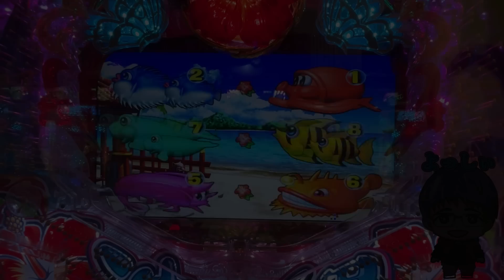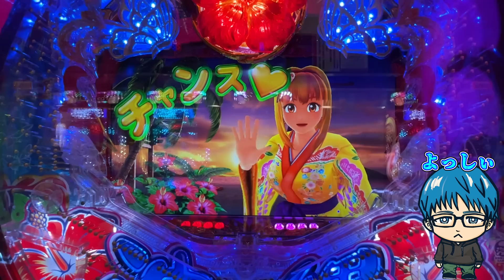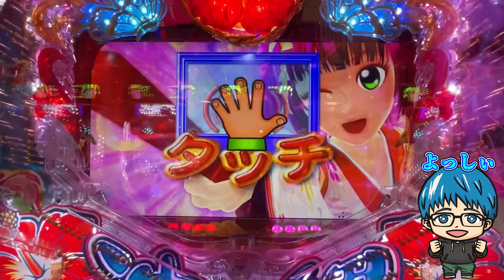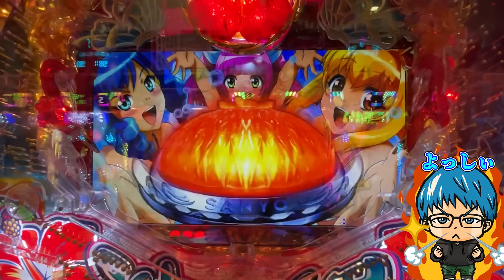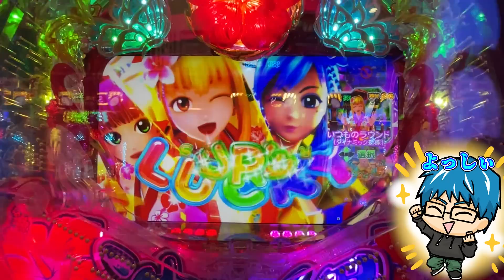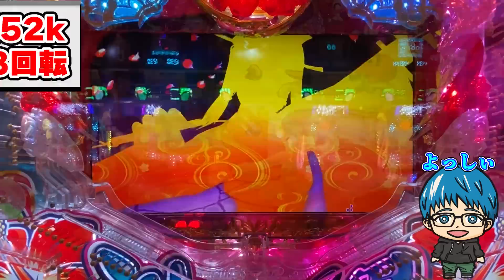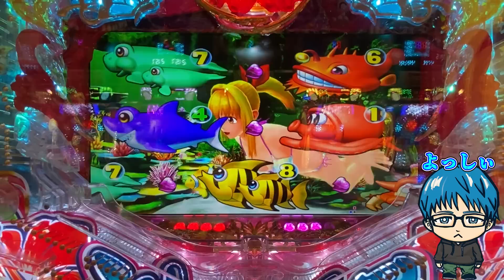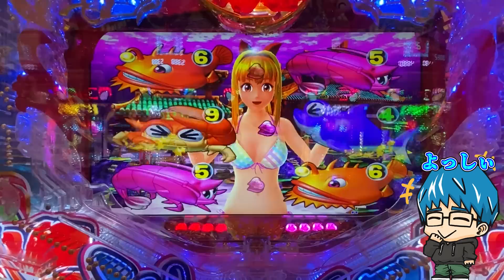【遊952連】Pスーパー海物語IN沖縄5!暴走モード突入?貝が大暴れ!?よっしぃ海マスターへの道#965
よっしぃです!
最近は暑さも落ち着き過ごしやすいですね!
今日は、文武遊で２,3回しか出たこと無い演出を紹介します!
かなり珍しい演出なのでぜひ見ていってください!

YoutubeAudioLibraly
DOVA-SYNDROME
MusMus